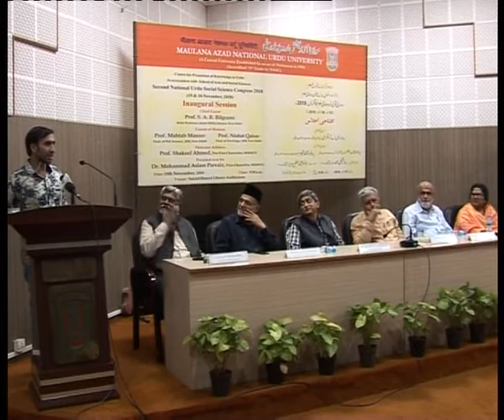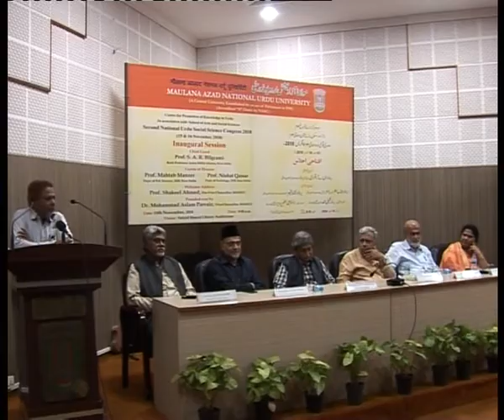IMC, MANUU_National Urdu Social Science Congress-2018 _Valedictory Session_Part-1